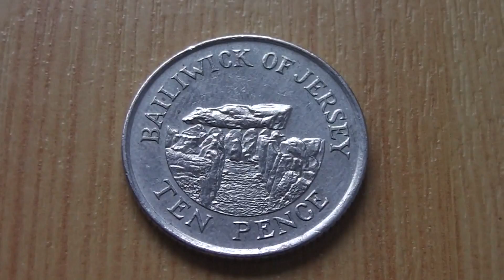10 Pence Münze aus England in HD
Hier in diesem Video können Sie die 10 Pence Münze aus England in HD sehen.